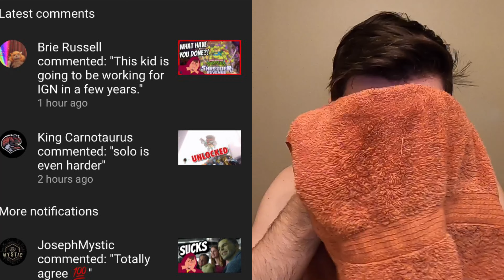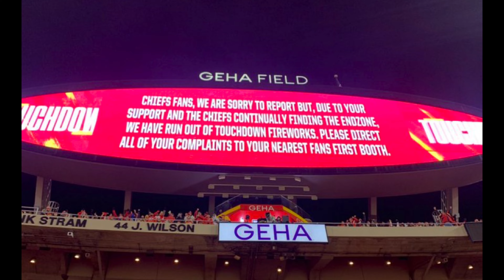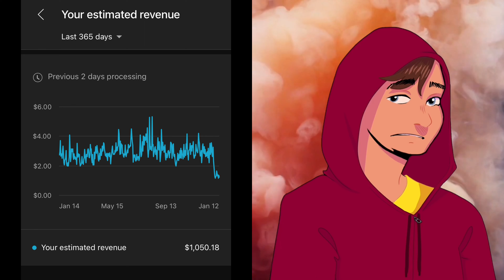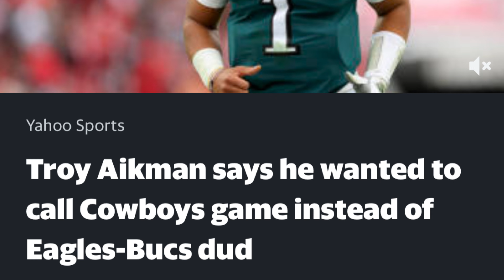The NFL is on the Verge of Collapse: 17 Game Season, Bad Playoffs, Woke Ads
What will come of the NFL extending the regular season and playoffs while filling the extra games with social justice PSAs? This is beyond “get woke, go broke.” It’s the watering down of a successful product infused with manipulation.